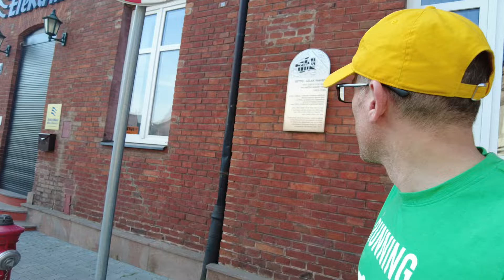KRAKOW’S FINEST PANORAMIC VIEWS ARE FOUND ON TOP OF KRAKUS MOUND 🇵🇱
I'm back in Krakow after one year away. Join me on this walking tour and travel vlog through Stare Podgorze. We will look at the famous St. Joseph's Church (Sanktuarium Świętego Józefa w Krakowie ) and then we will venture up the hill towards Fort Benedict before a trek to Krakus Mound. After checking out a view of the city, I'll take you over to a fragment of the old Jewish ghetto wall and to one of my favorite squares in Krakow.

Let me know what you think and if you have ever done these things or visited these places. Better yet for people new to Krakow, hopefully this video will give you some ideas for your next walk or adventure.

00:00 Introduction - Stare Podgorze
02:44 Rynek Podgorski and St. Joseph's Church
06:00 Parkowa and Smok Turysta - figurka
08:43 Fort Benedict area
12:41 Cmentarz Podgórski Stary
14:35 Walk to Krakus Mound
21:20 Krakus Mound
25:30 Walk back into town
28:20 Remains of the Ghetto wall
32:00  Plac Bohaterów Getta